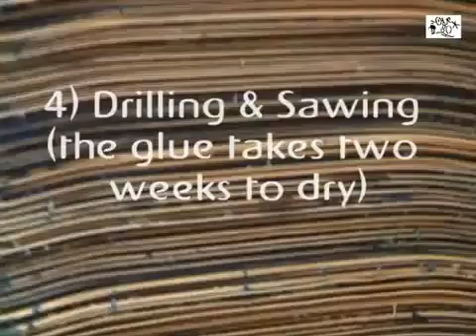Making a Skateboard.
Always wondered how your skateboard is made? See how in this video.. (Not me)